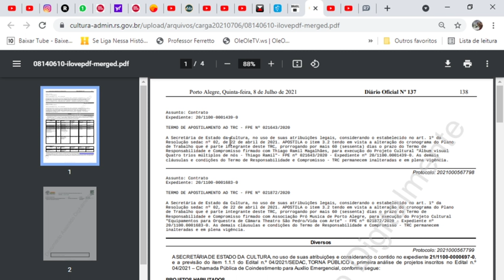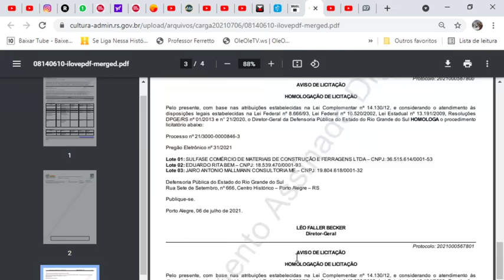APROVADO! Auxílio Emergencial para essas categorias de R$800 para 18 MIL PESSOAS! (Nessas cidades)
SIGA O INSTAGRAM @blogalexsilva ​ - O Comunicador, Radialista, Pesquisador e Publicitário Alex Silva, explica neste vídeo sobre: APROVADO! Auxílio Emergencial para essas categorias de R$800 para 18 MIL PESSOAS! (Nessas cidades). AlexSilvaSilvaExplicaTudo | Veja agora com todos os detalhes nesse vídeo. TÁ MARCANDO BOBEIRA! | AlexSilvaSilva | E mais: Você joga FREE FIRE? Esse canal eu SUPER RECOMENDO